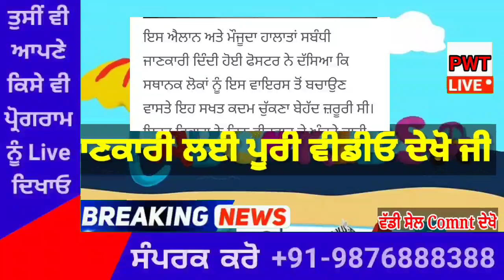punjabi news today live - Punjab News Tv - ਇਸ ਵੇਲੇ ਦੀ ਵੱਡੀ ਪੰਜਾਬੀ ਖਬਰ